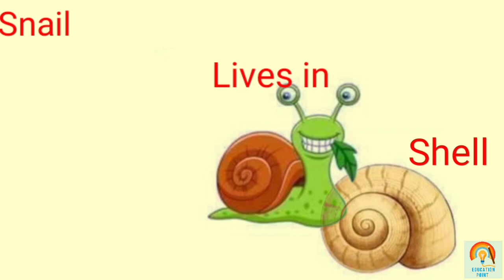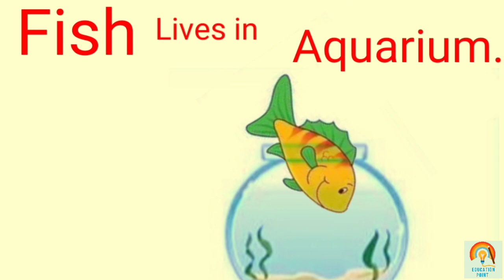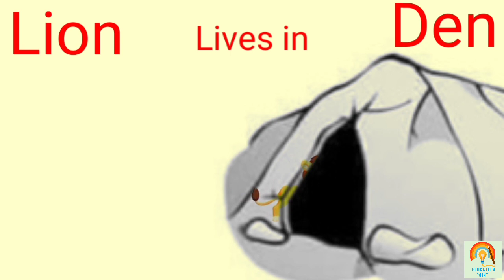Animals Sounds and their Homes I Education Point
Animals sound and their homes
The environment in which lives must provide water, food, shelter and space
its home must also make their animal feel protect from predators, harsh weather and other threats.
Types of animal homes
warren; wild rabbits creat their own homes by tunnelling into the ground.
These tunnel systems are called warrens.
Barns; Domesticated animals are ones that live with humans.
Webs; spiders spin webs to live in.
      Webs are also perfect traps for catching insects for spiders to eat.
Folding,shell,kennel,shed,aquarium,anthill,desert,pigsty,hole,stable,den,coop,underground.